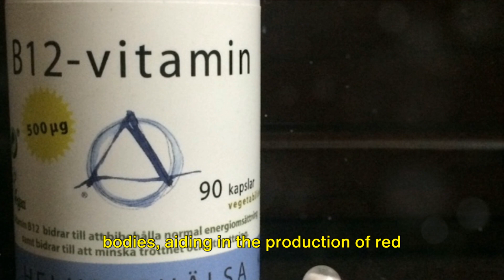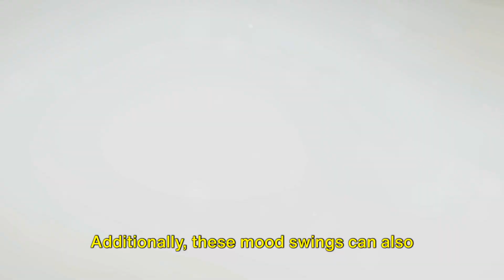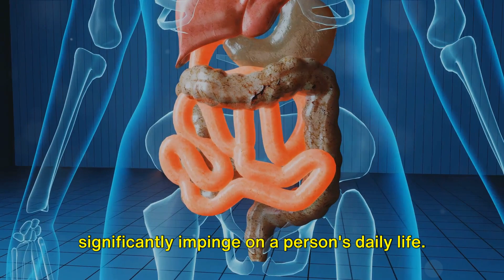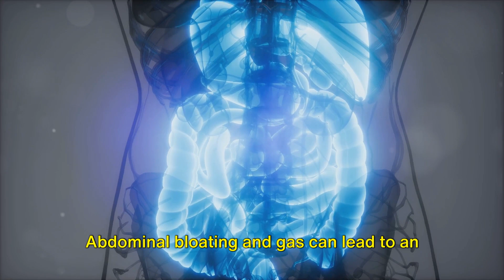Unlocking the Secrets: Recognizing Vitamin B12 Deficiency Signs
In this informative video, we delve into the silent signs of Vitamin B12 deficiency that you may not even be aware of! Backed by scientific research and medical expertise, we bring you the essential knowledge to recognize and understand this common deficiency. From exhaustion to tingling sensations, we uncover the symptoms that often go unnoticed. Don't miss out on this crucial information that could greatly impact your health. Watch now and help us spread the word by liking and sharing this video to raise awareness about Vitamin B12 deficiency!

Vitamin B12 is an essential B vitamin that is crucial for DNA synthesis and the production of blood cells.

Unfortunately, our body is incapable of producing vitamin B12 on its own, so we need to get it from foods like eggs, chicken, beef, or supplements.

But as we grow older, our body’s ability to absorb vitamin B12 slows down.

According to statistics, up to 20% of people over the age of 60 in the United States and the United Kingdom suffer from vitamin B12 deficiency.

Unfortunately, B12 deficiency is often ignored. But not today. In this video, we will talk about the main symptoms of vitamin B12 deficiency.

Vitamin B12 deficiency can manifest through various symptoms, indicating potential health concerns. These include fatigue, weakness, and tingling sensations, which are common signs of a B12 deficiency. Without adequate levels of this crucial vitamin, one might experience cognitive issues like memory loss or difficulty concentrating. Pernicious anemia, often associated with B12 deficiency, can cause specific symptoms such as a sore or swollen tongue.

Fortunately, there are ways to address B12 deficiency. Diagnosis typically involves blood tests, including measuring homocysteine levels, which can be elevated in cases of deficiency. Treatment options may include B12 supplements or injections, along with dietary changes to incorporate more B12-rich foods like fish, meat, and dairy products.

It's worth noting that certain medications, such as metformin, can contribute to B12 deficiency. Therefore, individuals taking such medications should be vigilant about monitoring their B12 levels and consulting with healthcare providers as needed.

In summary, understanding the signs and symptoms of vitamin B12 deficiency is crucial for timely diagnosis and effective management. By addressing deficiencies through appropriate interventions, individuals can support their overall health and well-being.

OUTLINE:

00:00:00 Signs of Fatigue and Weakness
00:01:16 Pale Skin
00:02:00 Shortness of Breath and Dizziness
00:02:43 Tingling in Hands and Feet, Difficulty Walking, and Changes in Vision
00:03:37 Mood Swings and Memory Problems
00:04:45 Glossitis and Mouth Ulcers
00:05:40 Digestive Issues
00:07:07 Seeking Professional Advice